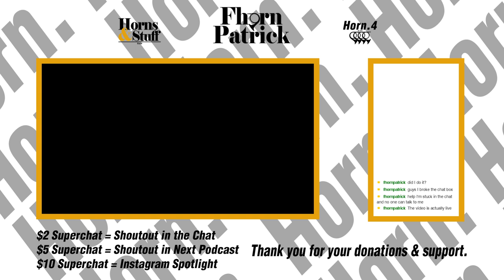#4 How I Do the LOOPS!! | Horns & Stuff Podcast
In this podcast I discuss an article I wrote that talks about a lot of what I do and why I do it. And for those of you who always want to know how I do the loops, I definitely talk about this too!

HORN’S I USE:
CONN 8D
HOLTON 179
YAMAHA 567
YAMAHA 688
MIC’S I USE:
SM 57
SM 7B
CASE I USE
CAMERA I USE
ALTERNATIVE CAMERA
LENS I USE
ON CAMERA MIC
PENCIL CLIP
CLEANING KIT